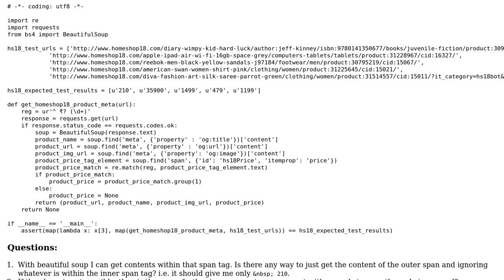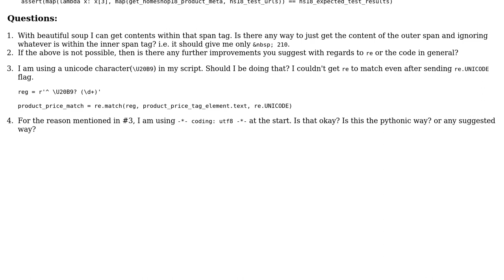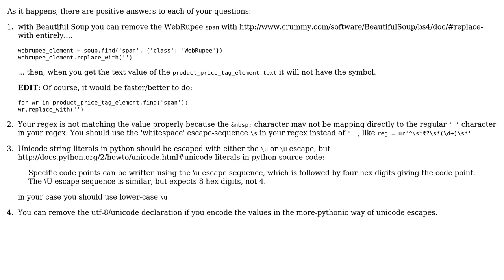Getting data correctly from ‹span› tag with beautifulsoup and regex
With thanks & praise to God, and with thanks to the many people who have made this project possible! | Content (except music & images) licensed under CC BY-SA | Music | Images & others | With thanks to user Simon Forsberg user rolfl user avi and the Stack Exchange Network Trademarks are property of their respective owners. You are responsible for your own actions.